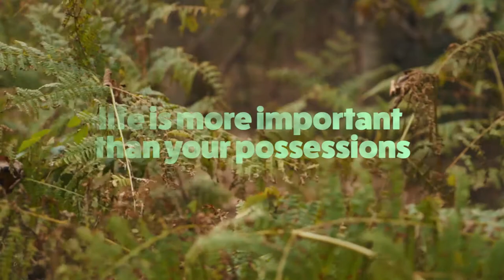Red Squirrel Launch Video | Created by Kenyons